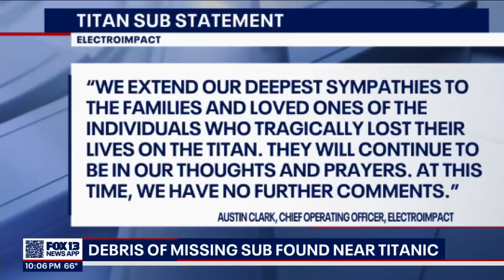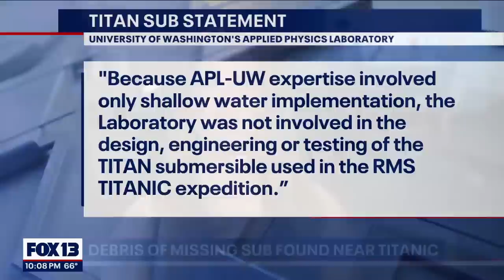Coast Guard says missing submersible imploded near Titanic wreckage, leaving no survivors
A submersible carrying five people to the Titanic imploded near the site of the shipwreck and killed everyone on board, authorities said Thursday, bringing a tragic end to a saga that included an urgent around-the-clock search and a worldwide vigil for the missing vessel.